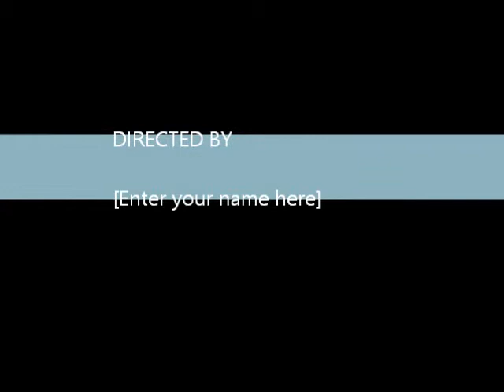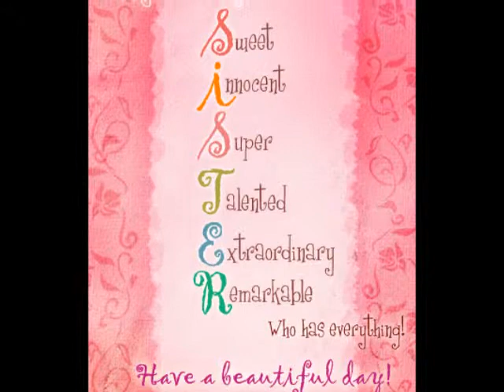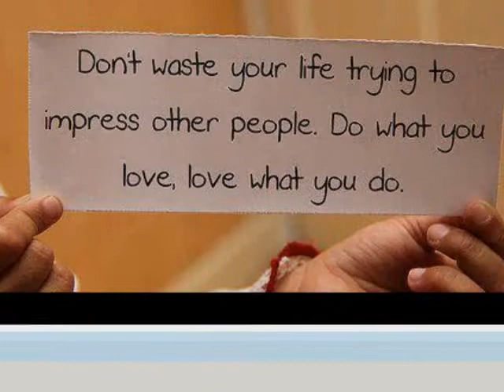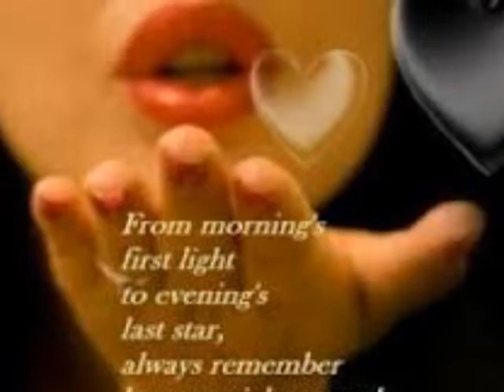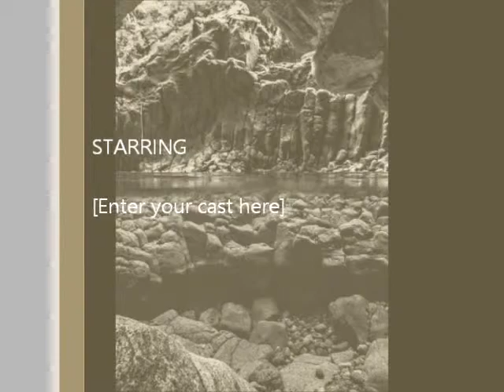sun raha hai na tu_aashiqi 2